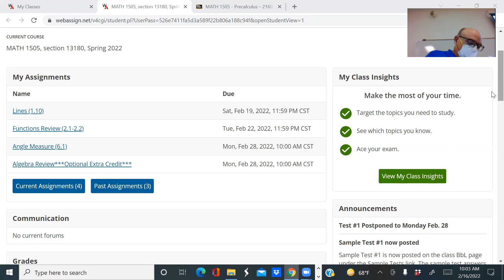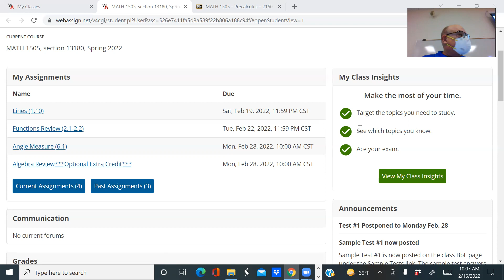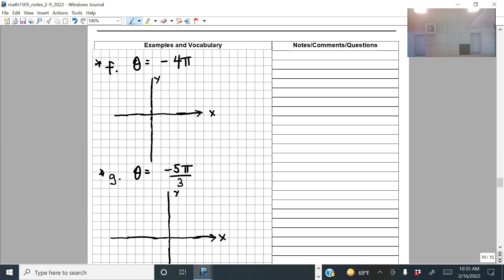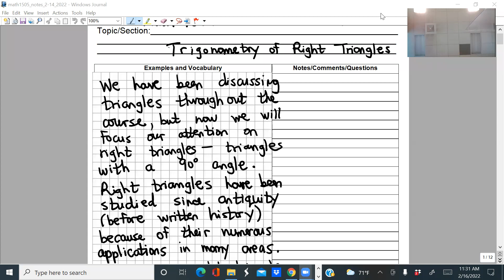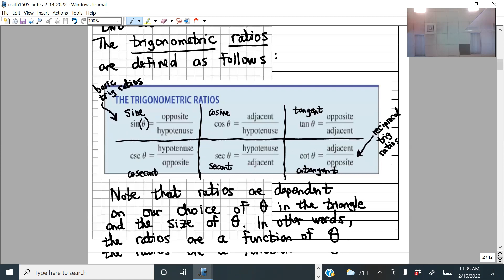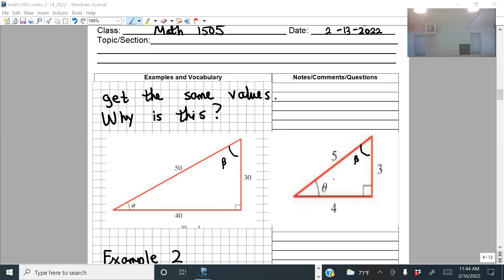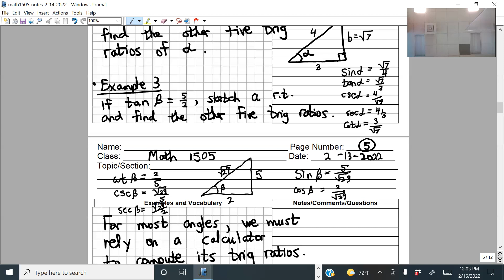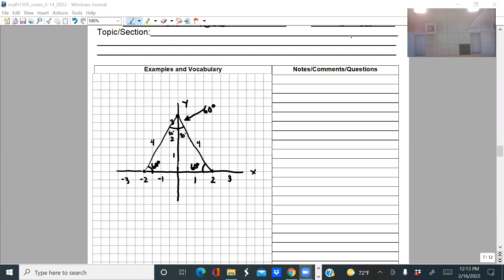MATH 1505 Lecture 2-16-2022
Precalculus Lecture 9 - Trigonometric Ratios